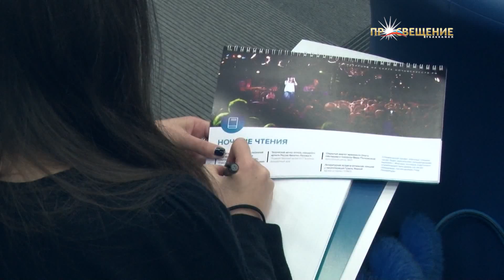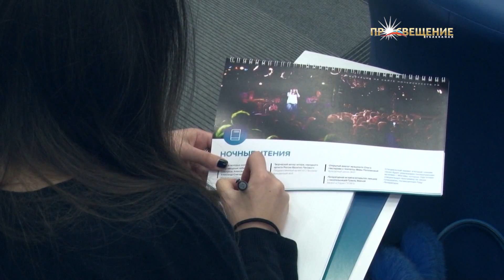Ночь искусств пройдет в Москве / телеканал ПРОСВЕЩЕНИЕ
В выпуске:
-Министры науки, технологий и инноваций стран БРИКС подписали Декларацию для дальнейшего сотрудничества и реализации многосторонних исследовательских проектов;
-В Москве пройдет "Ночь искусств";
-1-й Франко-Российский форум в МАИ;
-Стартует Всероссийский географический диктант;
-Новый этап интеграционных процессов в формате СНГ;
-Выставка "Интернет вещей";
-На базе МГУ будет создана система распределения выпускников вузов по рабочим местам;
-Конкурс для столичных педагогов на лучшее произведение малой литературной формы;
-В 2016 стипендии будут защищены от сокращений;
-Подведены итоги заочного этапа Российской национальной премии "Студент года"-2015